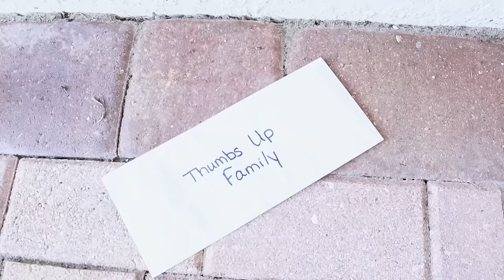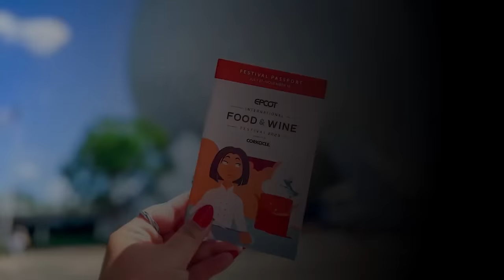The DOLLMAKER Movie!? Season 5